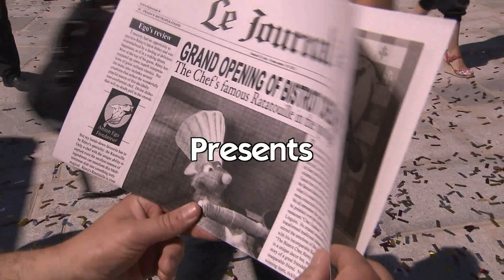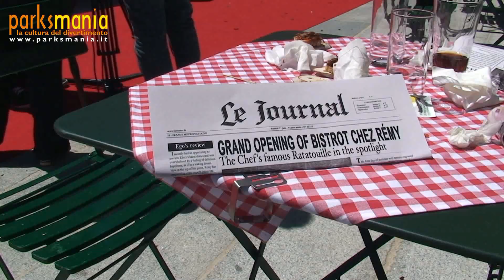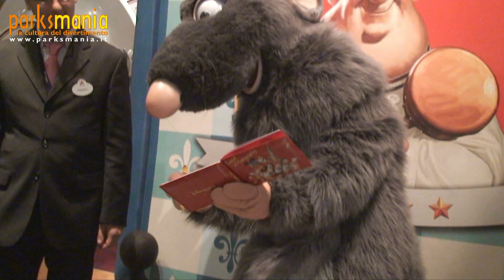Walt Disney Studios Paris: RATATOUILLE (Inaugurazione 2014 - Press Event)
La presentazione alla Stampa internazionale di RATATOUILLE, novità 2014 di Walt Disney Studios (Disneylad Paris Resort) --- 21th of June 2014: The Ratatouille Grand Opening Press Event @ Walt Disney Studios Paris --- Parksmania.it il primo portale italiano dedicato ai parchi divertimento. --- Parksmania.it The first Italian Internet portal about amusement parks